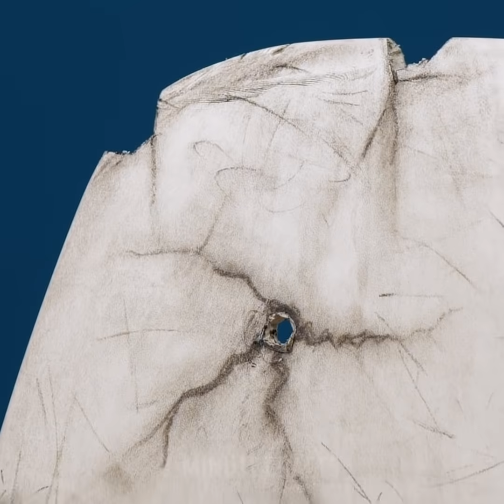28 HOME CRAFTS THAT WILL COST YOU ONE DOLLAR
EASY CRAFTS THAT YOU WILL LOVE

Do you sometimes have days in which you just can’t seem to find anything fun to do? Maybe today feels that way to you. If that’s the case, then we have something very important to tell you... we have your back! Today we’ll show you a bunch of different ways to have fun while jus hanging out at home. First of all, you will learn how to make a perfect curtain holder with a recycled plastic bottle.

Right after that, we’ll show you how to make homemade bird food. The next step is to hang it up on the trees and greet your new friends! If you’re looking for original knobs to decorate the drawers in your bedroom, search no more. Today we’re going to show you how to make beautiful stone knobs. Make sure you watch this video all the way until the end to also learn how to make a cute sewing kit storage and a DIY night lamp.

And the final step… have fun!

TIMESTAMPS:

1:10 – Curtain holders
3:50 – Homemade bird food
6:03 – Stone drawer knob
8:32 – Sewing kit storage
11:42 – DIY night lamp